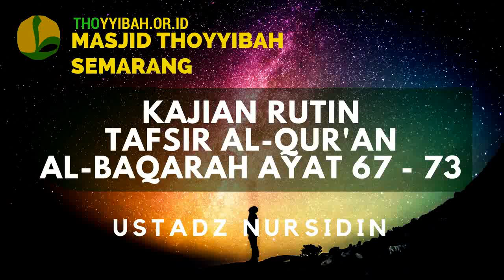Kajian Tafsir Al Quran surat Al Baqarah ayat 67 - 73 - Ustadz Nursidin Hamdi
Kajian Tafsir Al - Quran Surat Al-Baqarah ayat 62
bersama Ustadz Nursidin Hamdi
Ahad 05 Jun 2016

IKUTI KAJIAN RUTIN TAFSIR AL-QURAN
SETIAP AHAD BA'DA SHOLAT SUBUH
DI MASJID THOYYIBAH, SEMARANG

Masjid Thoyyibah
Perum Bukit Kencana Jaya
Tembalang
Semarang